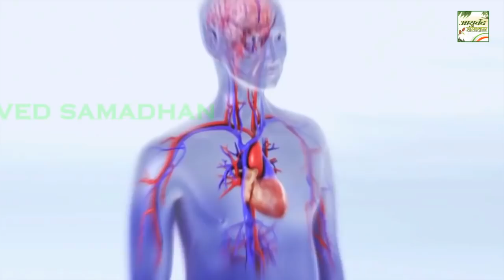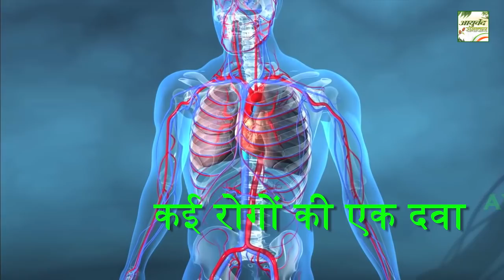गाजर खाने से पहले ये वीडियो एक बार देख लें फिर तय करें कि खायें या नहीं || Ayurved Samadhan